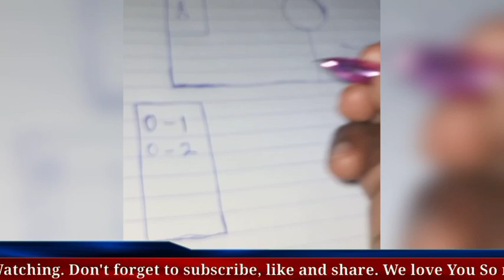Edinson Cavani goal vs Spurs | Tottenham Hotspurs vs Manchester United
Edinson Cavani goal vs Spurs | Tottenham Hotspurs vs Manchester United | Cavani goal. Cavani scores.